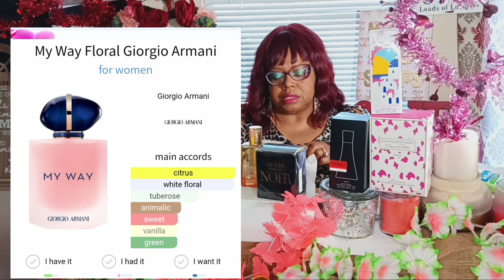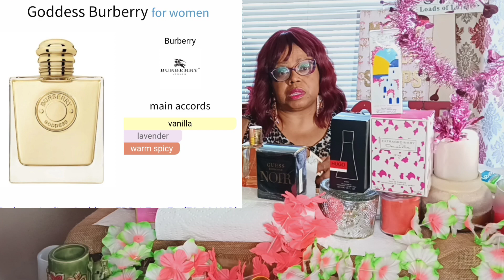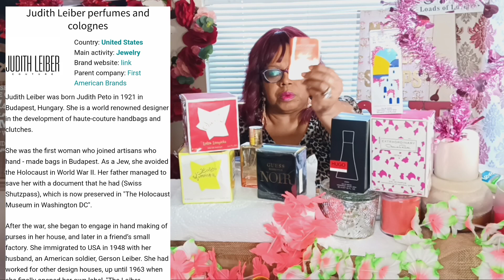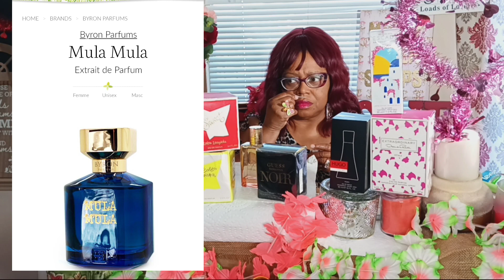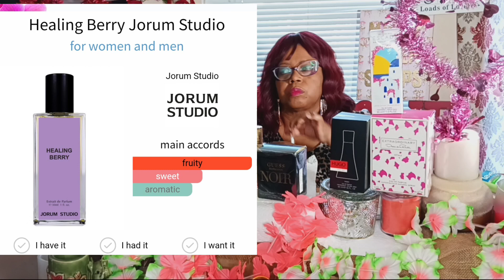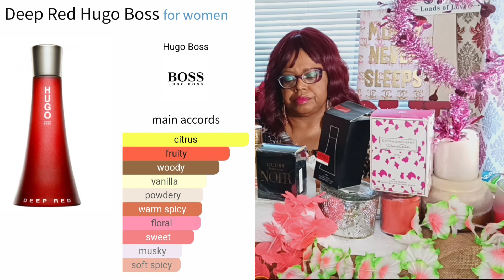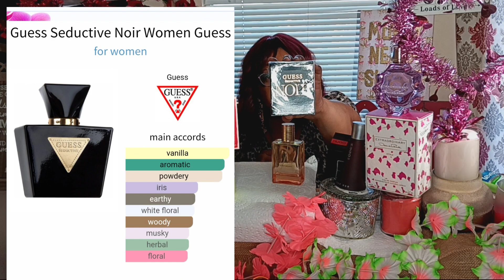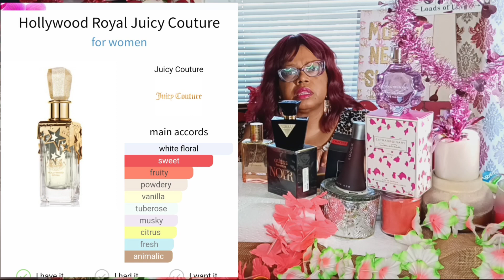Perfume Luv: Armani My Way Floral, Gucci Guilty Elixir, Viktor Rolf Tiger Lily, Tiffany Rose Gold.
❤️  Hi fam and friends ! I live in Texas ' Howdy Partner ' and share videos on the following: Perfumes/ fragrances, News/ Politics, Health,  Lifestyle and Crime stories.

Fragrances Mentioned :
Armani My Way Floral
Tiffany Rose Gold

HONORABLE MENTION --
Gucci Guilty Elixir
Viktor Rolf Flowerbomb Tiger Lily

Burberry Goddess
Judith Leiber Exotic Coral
Judith Leiber Emeralds
Judith Leiber Amethyst
Judith Leiber Ruby
BDK Pas Ce Soir
BDK Rouge Smoking
Byron Mula Mula
Byron Mula Mula Extreme Red
Jorum Studio Rose Highland
Jorum Healing Berry
Escada Santorini Sunrise
Hugo Deep Red
Oscar De La Renta Petale
Estee Lauder Bronze Goddess
Guess Seductive Noir
Lolita Lempicka Sweet
Lolita Lempicka Lolita Lempicka Perfume